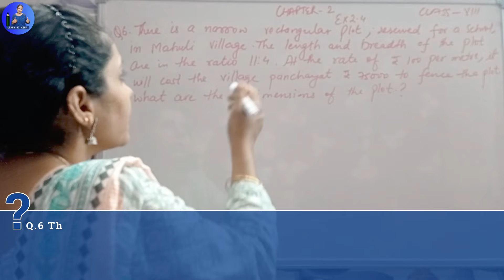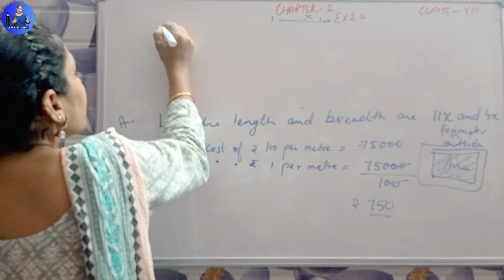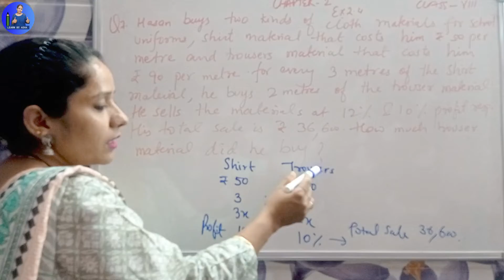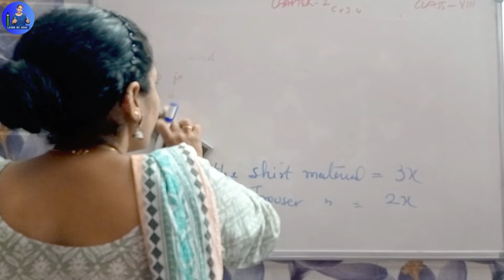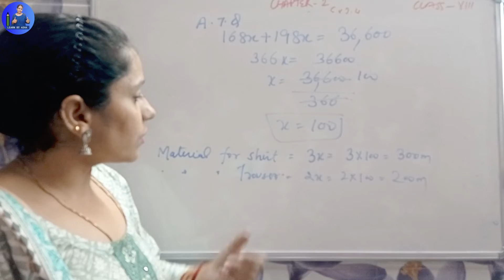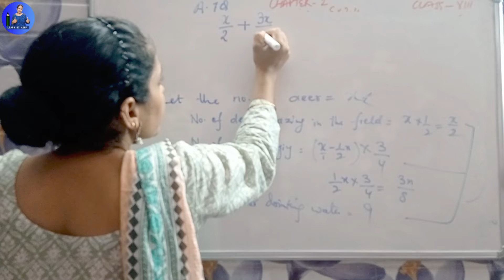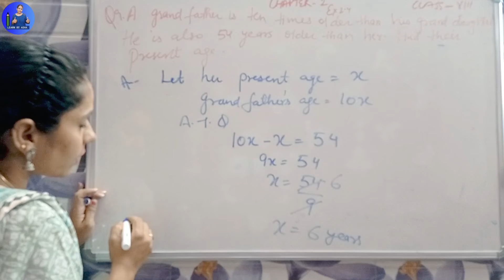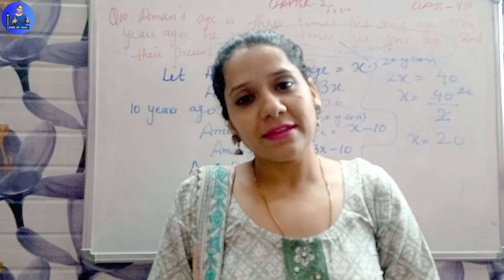8th Class Maths 2022 || Chapter 2 Linear Equations in One Variable Exercise 2.4 || Part-2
8th Class Maths 2022 || Chapter 2 Linear Equations in One Variable Exercise 2.4 || Part-2

In last video, i showed how to solve the question 1 to question 5 for 8th class maths chapter 2 linear equations in one variable exercise 2.4 and in this video i will show how to solve the rest of questions.

The Exercise 2.4 of NCERT Solutions for Class 8 Maths Chapter 2- Linear Equations in One Variable is based on the application of solving equations having the variables on both sides. In this video, the students will get an idea of how the questions related to the application of solving equations having the variables on both sides should be solved.

I Will show you how to solve the following equations in this video:

1. There is a narrow rectangular plot, reserved for a school, in Mahuli village. The length and breadth of the plot are in the ratio 11:4. At the rate ₹100 per metre it will cost the village panchayat ₹75000 to fence the plot. What are the dimensions of the plot?

2. Hasan buys two kinds of cloth materials for school uniforms, shirt material that costs him ₹50 per metre and trouser material that costs him ₹90 per metre. For every 3 meters of the shirt material he buys 2 metres of the trouser material. He sells the materials at 12% and 10% profit respectively. His total sale is ₹36,600. How much trouser material did he buy?

3. Half of a herd of deer are grazing in the field and three fourths of the remaining are playing nearby. The rest 9 are drinking water from the pond. Find the number of deer in the herd?

4. A grandfather is ten times older than his granddaughter. He is also 54 years older than her. Find their present ages?

5. Aman’s age is three times his son’s age. Ten years ago he was five times his son’s age. Find their present ages?